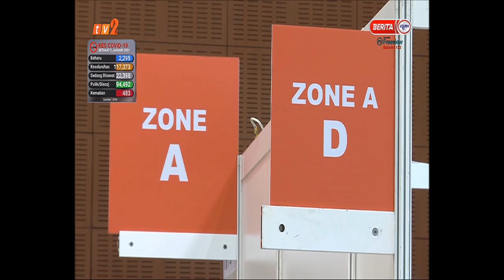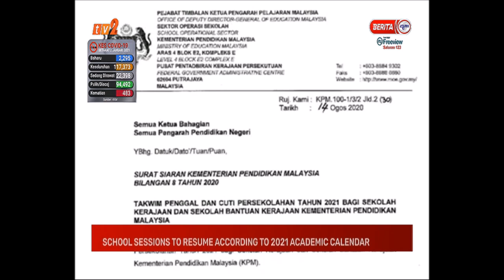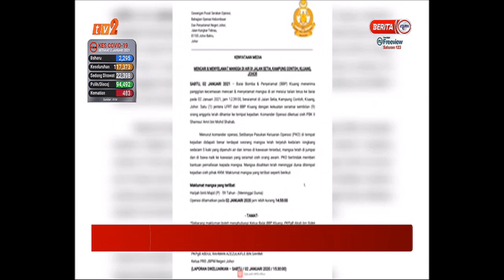3 JAN 2021 – UPDATES@NOON